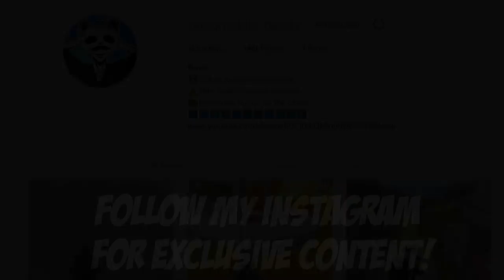This WEAPON COMBO Gave Me 8 WINS IN A ROW! | 35 KILLS Duo vs SQUAD | PUBG Mobile 🐼